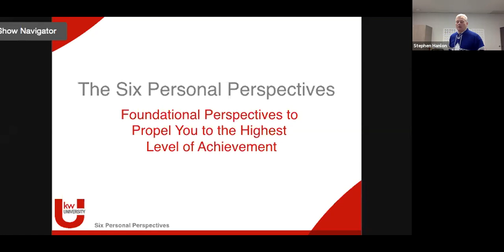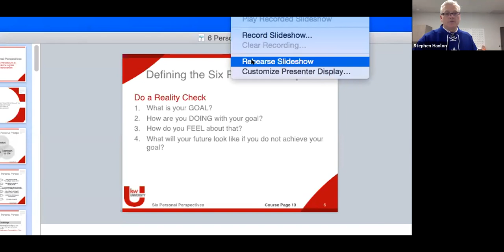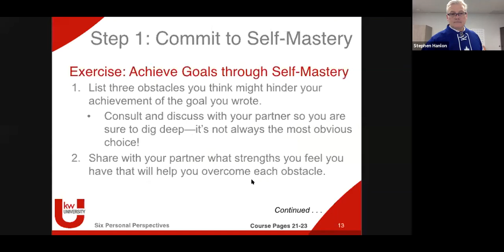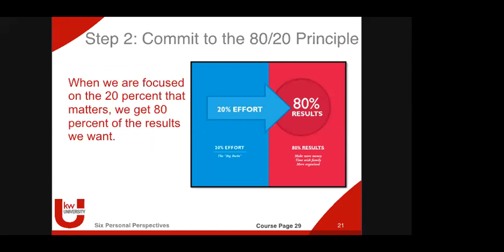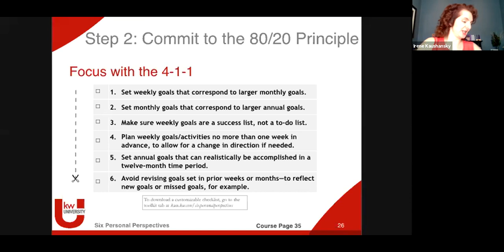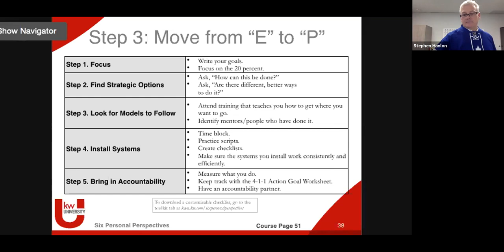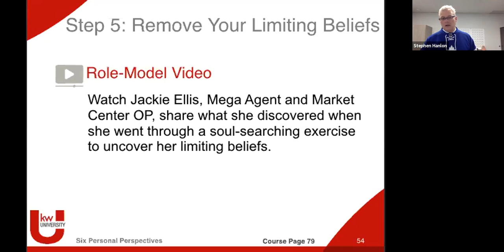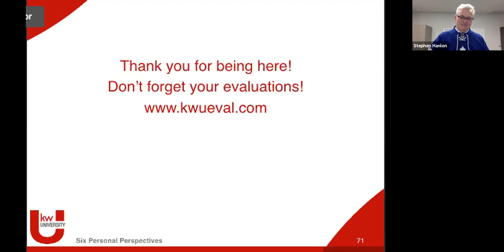Six Personal Perspectives w/ Stephen Hanlon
An individual’s mindset holds the key to what he/she can accomplish. Years ago, Gary Keller discovered that high achievers have a similar mindset when it comes to success the key points encompassed in The Six Personal Perspectives. You too can be a high – achiever and reach the highest level of success in business and in life by learning about, adopting and mastering these foundational perspectives!

Objectives:
- Discover how to utilize your strengths and weaknesses to achieve self-mastery

- Unlimit your thinking and your success by delving into ways to remove and redirect limiting beliefs

- Pinpoint and time block for the 20 percent you should be focusing on to achieve a career worth having, a business worth owning and a life worth living.